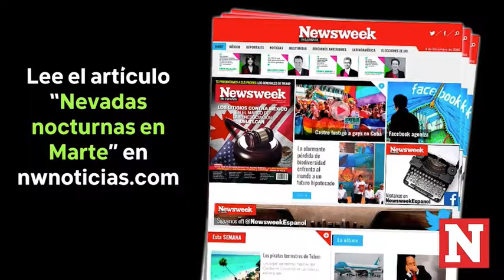Nevadas nocturnas en Marte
Un nuevo estudio descubrió que podría haber tormentas de nieve nocturnas en el Planeta Rojo.